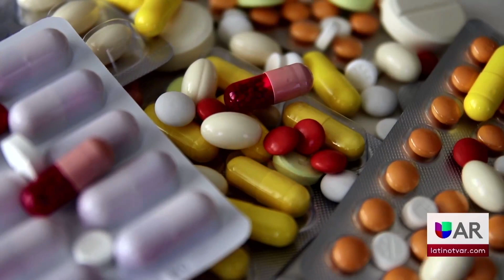Deshágase de sus medicamentos no deseados o vencidos el 27 de abril